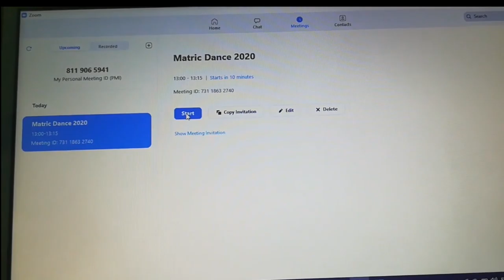Home ideas to combat isolation - PSA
The covid19 virus has changed the world as we once knew it. South Africa is under a national lockdown  This video highlights the benefits of finding family time within periods of isolation. Here are some fun ideas to keep your mind and body busy in a healthy manner- it even includes fun routines for your pets.